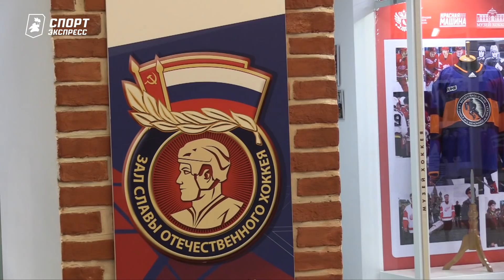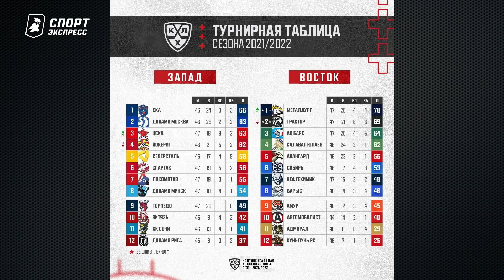"Локомотив" в кризисе. День с Алексеем Шевченко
Кирилл Капризов получил травму, Матвей Мичков возвращается в Россию после карантина в Канаде, а КХЛ назначила дату отложенного матча "Йокерит" - "Автомобилист".